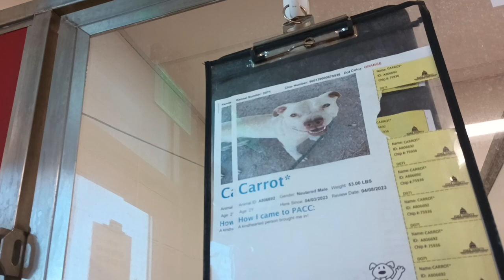Carrot 2y A806692 kennel 29 pod 2 PACC shelter pressures hard on buddies psyche but we have fun 428